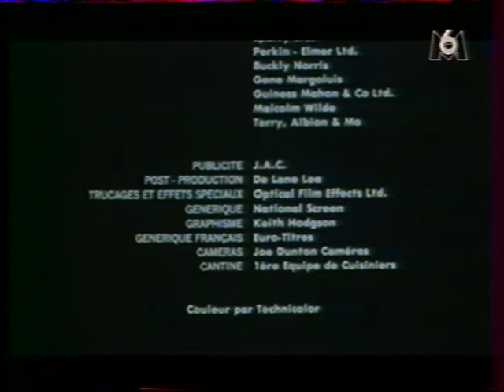Carton de doublage Highlander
On verra un directeur artistique célèbre pour ce film